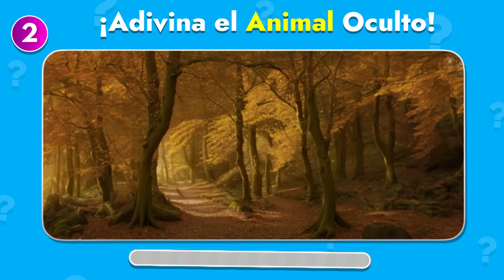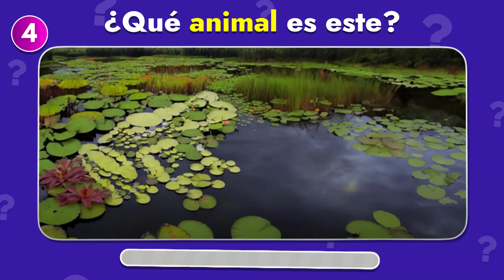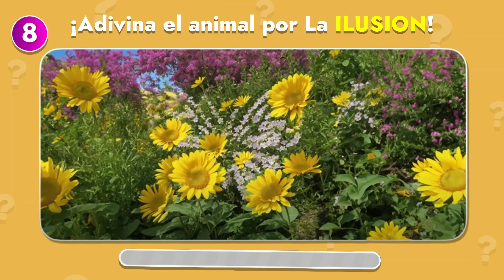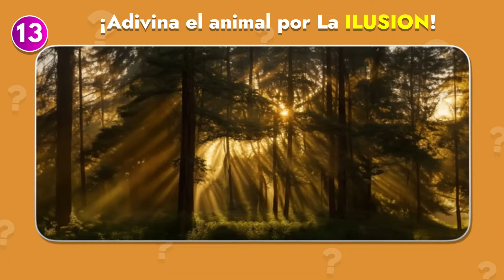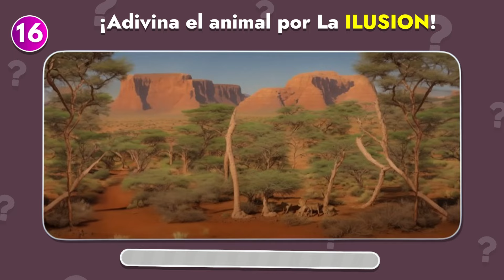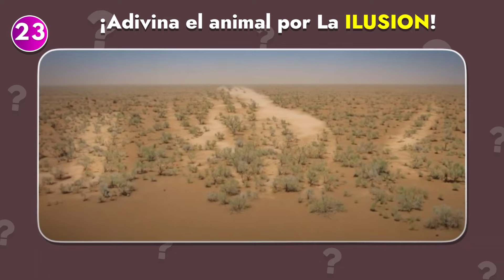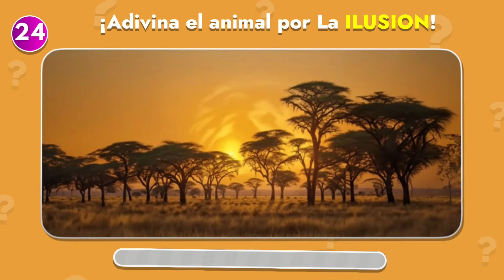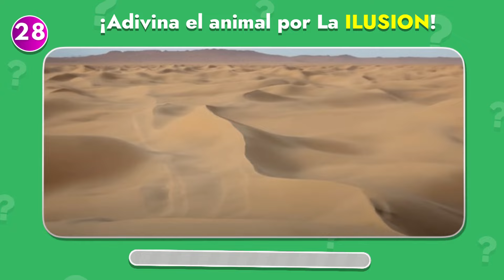Adivina el Animal por la ILLUSION - 🐵🐼✅ Niveles Fácil, Medio y Difícil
🐾 ¿Puedes adivinar el animal escondido en estas ilusiones ópticas? Pon a prueba tu vista y tu capacidad mental en este desafío de ilusiones
ópticas definitivo. En este divertido y emocionante cuestionario sobre animales, tendrás que encontrar el animal escondido en cada imagen.

🔎Entrecierra los ojos y concéntrate: ¿puedes adivinar el animal
antes de que se acabe el tiempo?

🤔 ¿Crees que tienes una vista aguda? Este cuestionario de ilusiones comienza
fácil, pero rápidamente aumenta a niveles intermedios y difíciles.Ponte a prueba con 40 niveles diferentes de adivina el animal por ilusión. Desde pandas y tigres hasta delfines y águilas, ¿cuántos animales escondidos puedes encontrar?

👀 ¿Estás listo para ejercitar tu cerebro? Pon a prueba tus habilidades de observación
con este desafío interactivo de ilusiones ópticas.
Ya sea que estés buscando un desafío divertido con animales o simplemente te encante un buen juego de adivinanzas, ¡este video es perfecto para ti!

¡Adivina el animal escondido y comparte tus resultados en los comentarios!